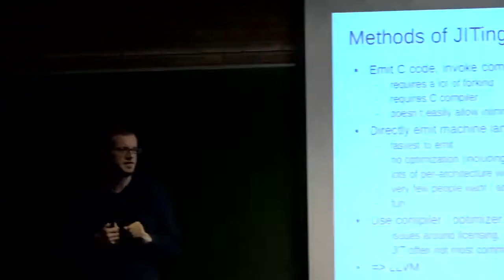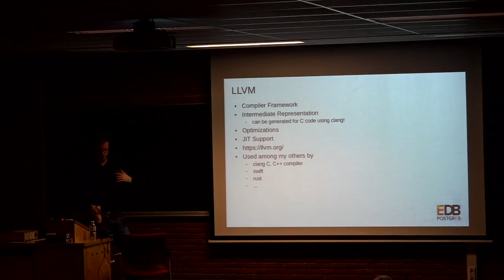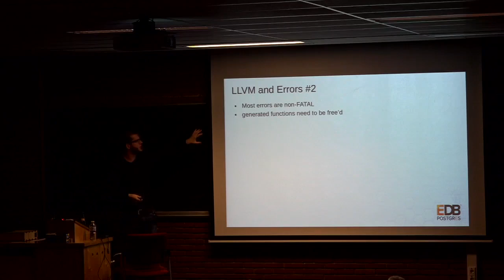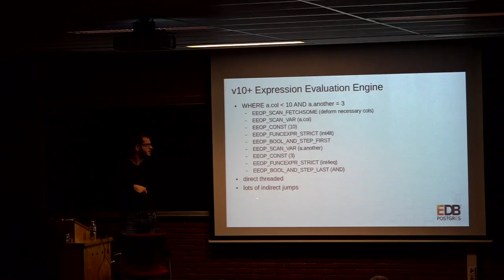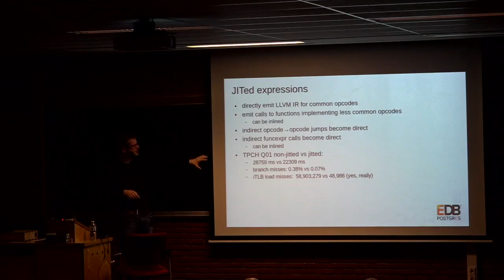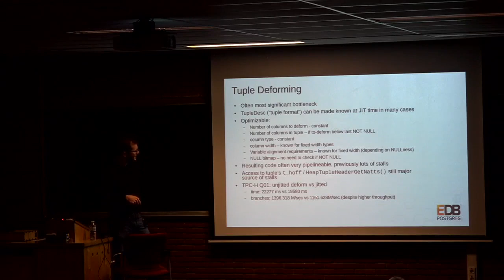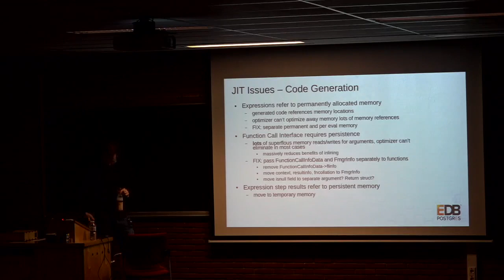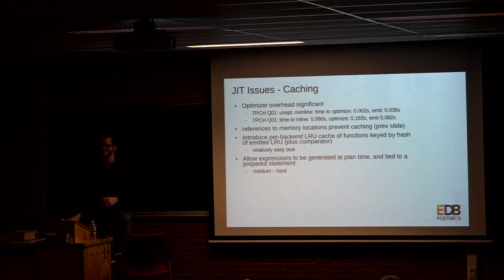JITing PostgreSQL using LLVM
by Andres Freund